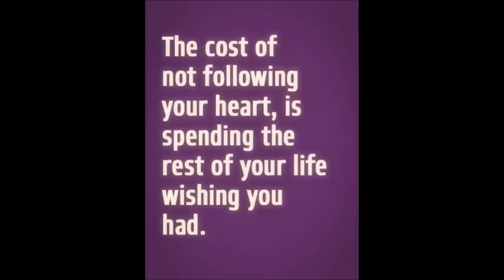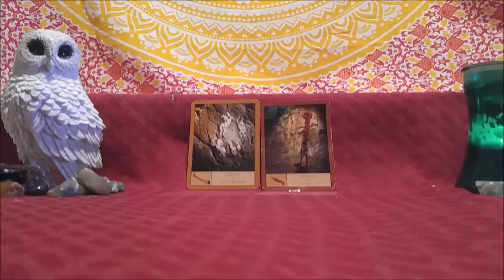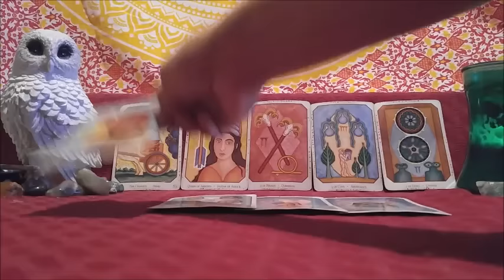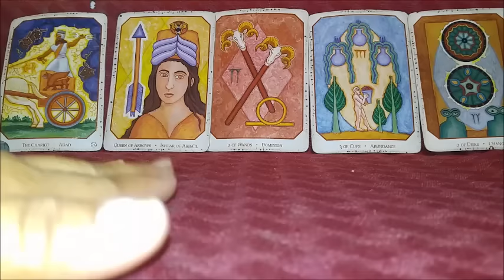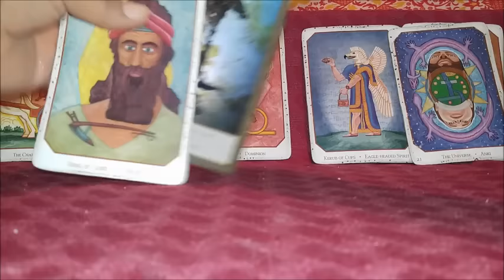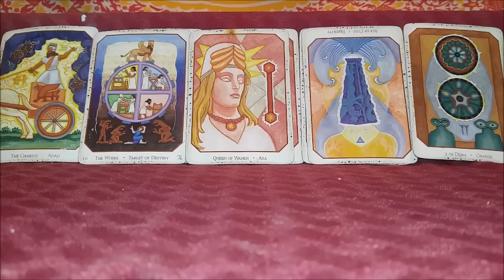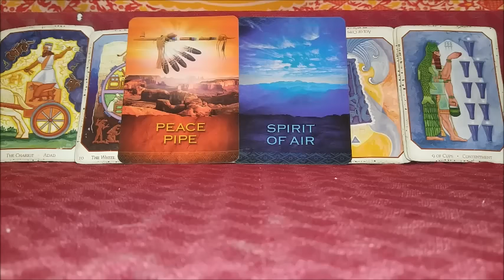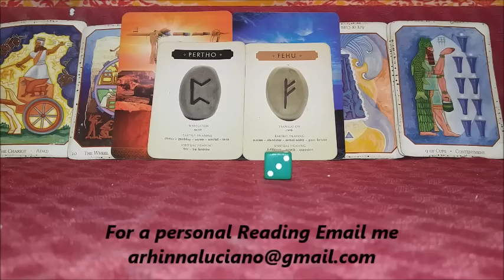Taurus December The time is right to move on!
These readings are to do some self-examination while exploring your options. *Services are only for clients 18 and up.